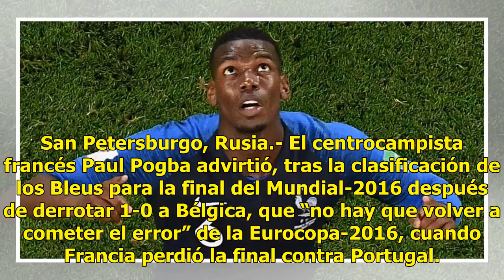Pogba dedica triunfo a menores rescataros en Tailandia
San Petersburgo, Rusia.- El centrocampista francés Paul Pogba advirtió, tras la clasificación de los Bleus para la final del Mundial-2016 después de derrotar 1-0 a Bélgica, que “no hay que volver a cometer el error” de la Eurocopa-2016, cuando Francia perdió la final contra Portugal. Después del enc...